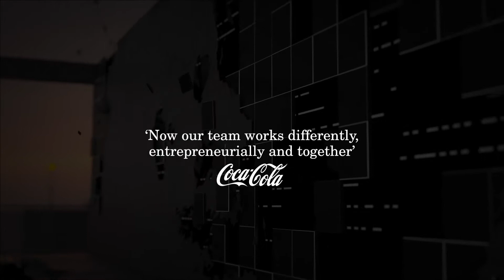The Future Laboratory's Services : Innovation Strategy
We use agile and progressive approaches to develop of game-changing products, services and experiences that make your brand fit for the future. Find out more about Innovation Strategy on our new